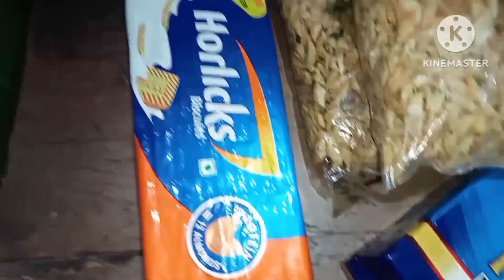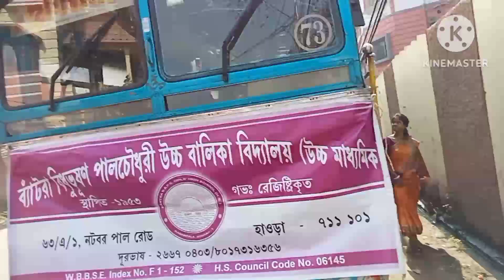আমার মেয়ে আজ কোথায় যাচ্ছে | Bengali Vlogger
আমার মেয়ে আজ কোথায় যাচ্ছে |
Hot Bengali Vlogger

মাত্র 5 মিনিটেই কাগজের মতো পাতলা
15 পিস রুটি তৈরি করলাম সাথে চিকেন
কষা||chicken curry recipe
লাউ দিয়ে ডিমের দারুন এক রান্না |
Gourd with Egg recipe | Farm fresh
bottle gourd recipe with anda
BARREL COOKING | 3 Full Goat
Cooking In Big Barrel | Whole Lamb
Grill Recipe Cooking In Village

My Bengali Vlog
Bengali Vlog
hot cleaning vlog
 Vlog
Bangla Vlog
Bengali Vlogger
Indian Vlogger
Special Vlog
Family Vlog
Bengali village Vlog
Bengali Vlogger
Village Vlog
Bangladeshi Vlogger
Bangladeshi Vlog
Villfood
family vlogs
vlogs
village life style vlogs
 village vlogs
bengali vloger
Bathing Vlog
Outdoor Bathing Vlog
Hot Bathing Bengali
Hot Bathing Vlog
Breastfeeding Vlog
Breastfeeding Hand Expression Vlog
desi bath vlogs
Hot village vlog bengali
ss family
BedroomCleaning_BedCleaning_Morning Cleaning
bathing Vlog
yhand
MorningCleaning_Drawing room
Bed Room_Deep_cleaning
Amazing_Net Fishing
village women_fishing_channel